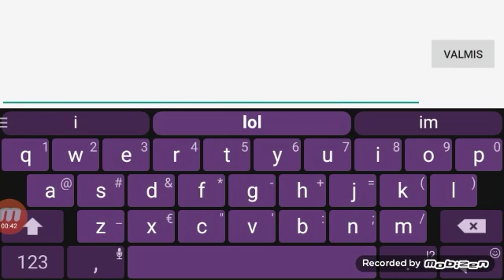Lord's mobile about resources (rss), sending troops to allies and sending rss to friends